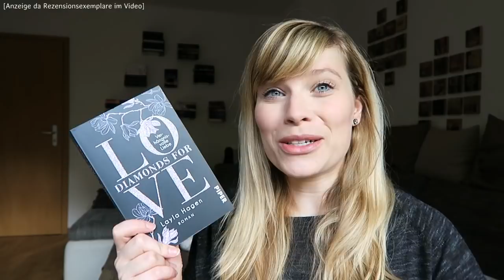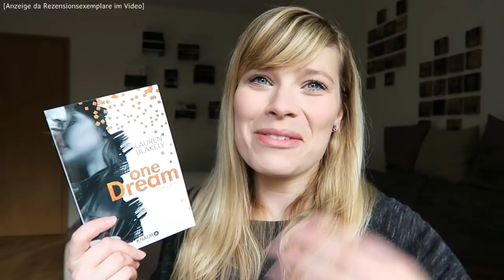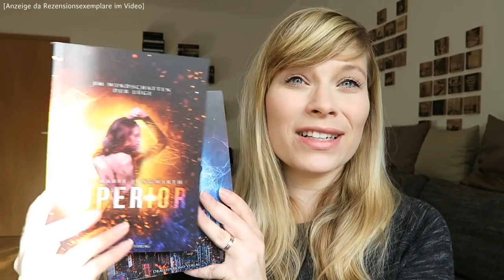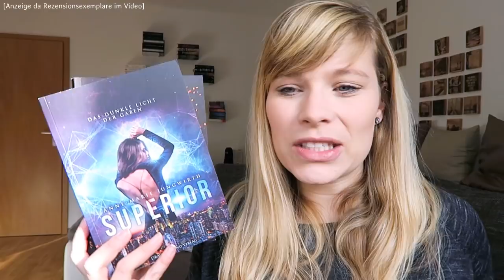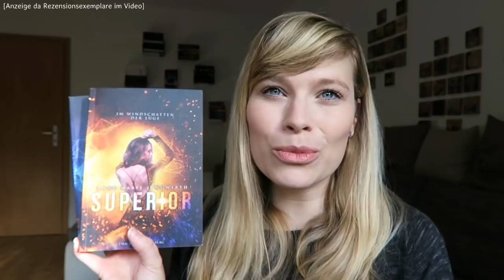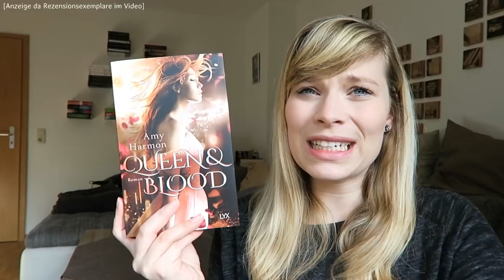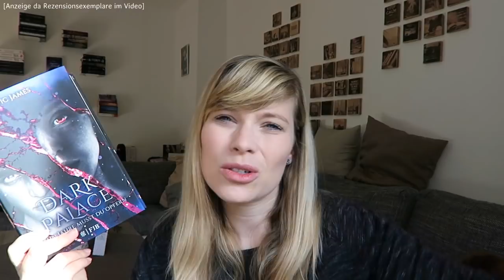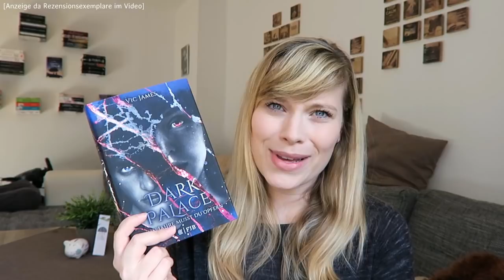Lesemonat August ´18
Superior: Das dunkle Licht der Gaben - Anne-Marie Jungwirth

Superior: Im Windschatten der Lüge (Teil 2) -Anne-Marie Jungwirth

Queen & Blood - Amy Harmon

Dark Palace – Zehn Jahre musst du opfern - Vic James

One Dream - Lauren Blakely

Diamonds for Love 4 - Verhängnisvolle Liebe - Layla Hagen

Second Chance - Rose Bloom

Never let you go - Monica Murphy

Ein Gratis Hörbuch von Audible:

- Werbung Ende -